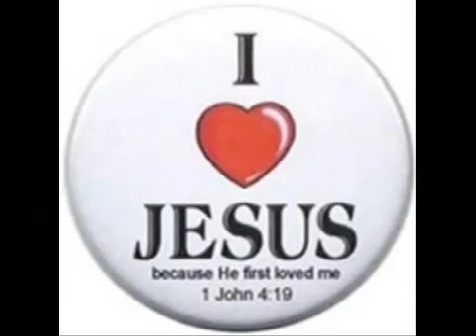ΤΟ ΘΕΛΗΜΑ ΣΟΥ ღღ